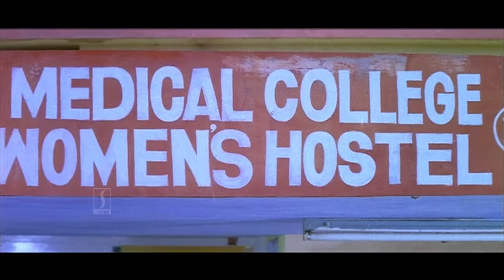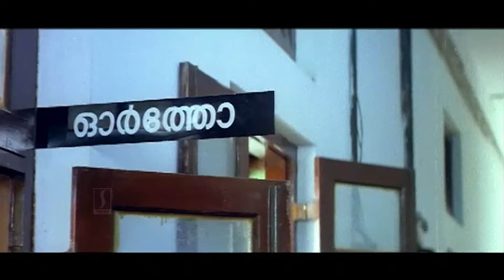ഒന്ന് ഉപദേശിക്കാനാ വന്നത് !😂 | Malayalam comedy | Jayaram | Kalabhavan Mani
സ്ത്രീധനമായിട്ട് എയിഡ്സും കിട്ടിയിട്ടുണ്ടെന്ന് പരസ്യപ്പെടുത്തുന്ന കാര്യം ഞാനേറ്റു | Malayalam comedy | Jagathy | Kalabhavan Mani | Indrans | Mamukkoya | Kottaram Veettile Apputtan